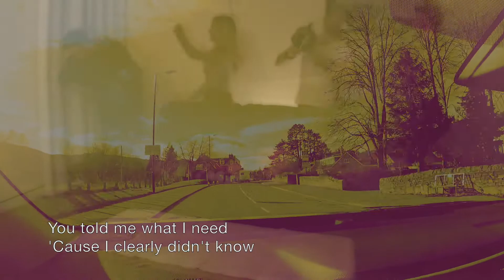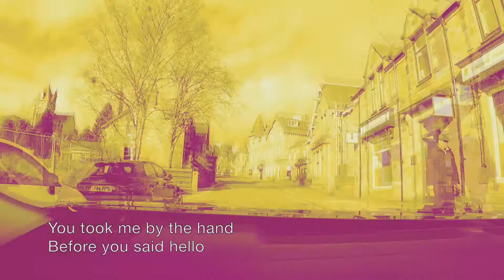False Friends - Rebuild (Official Lyric Video)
falsefriendsmusic